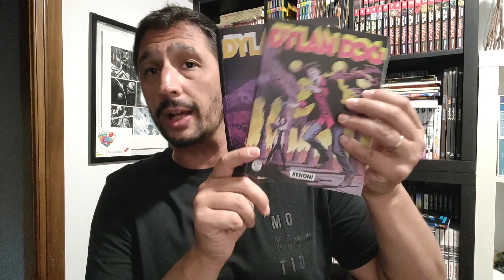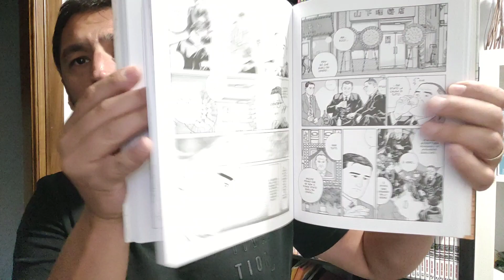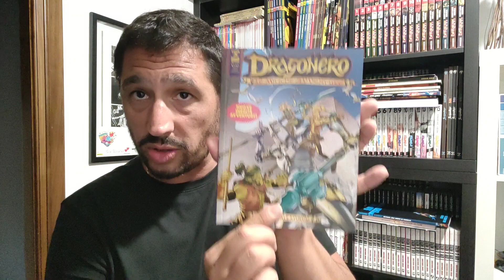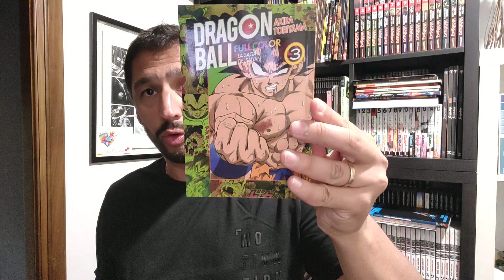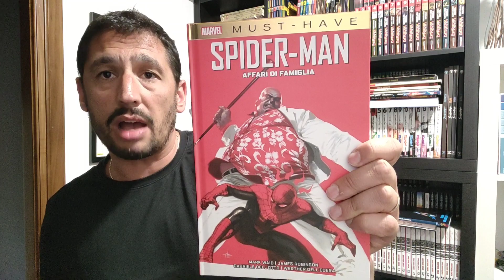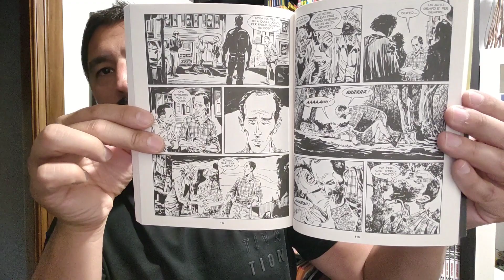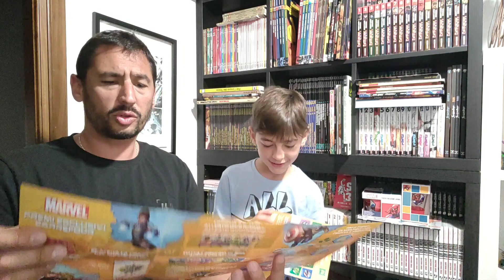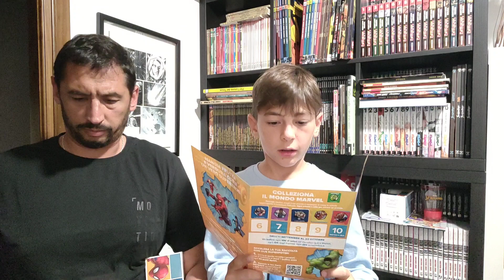ACQUISTI.... UNA MONTAGNA di Manga, Comics, fumetti e....a fine video un EXTRA SPECIALE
Video acquisti, tanta robetta